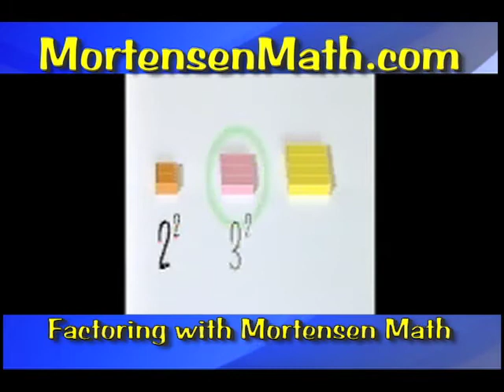Factoring Math, Mortensen Math, Montessori K-2 Home-school pre-school Kids curriculum online video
Factoring Math, Mortensen Math.com Montessori K-2 Home-school pre-school Kids curriculum online video. Math, Calculus, Trigonometry, Fractions, Algebra, Addition, Subtraction, Multiplication